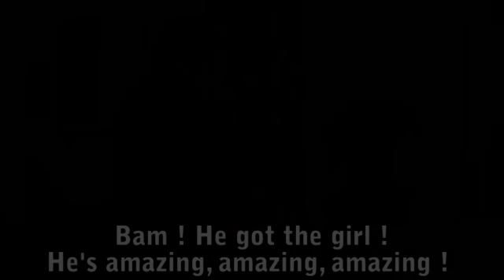James Bond vs Louis De Funès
An odd confrontation between two idols of the 60's...